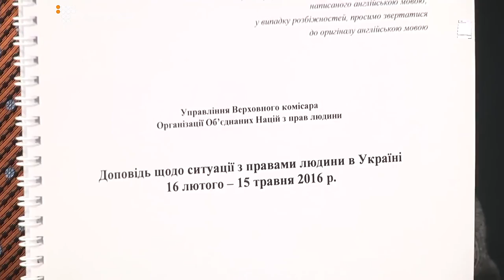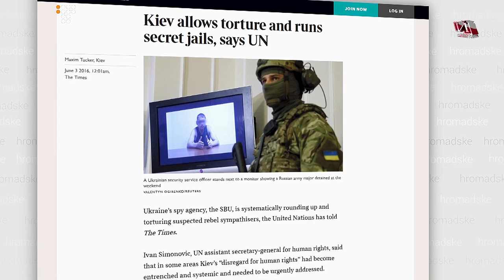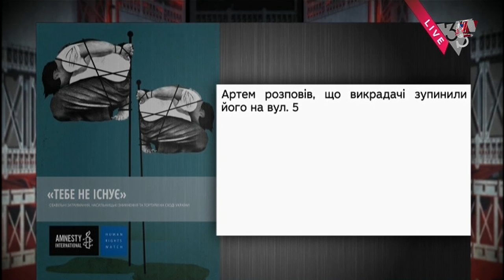Пытки в СИЗО Службы Безопасности Украины!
Денис Кривошеев- заместитель директора "Amnesty International" в Европе и Центральной Азии.
Игорь Лапин- народный депутат Украины, фракция "Народный Фронт".
Георгий Тука- заместитель министра по вопросам временно оккупированных территорий.
Игорь Мосийчук- народный депутат Украины, фракция "Радикальная Партия Олега Ляшка".
Семен Семенченко- народный депутат Украины, фракция "Объединение Самопомощь".
Евгений Нецветаев-заведующий отделом пенитенциарных учреждений Офиса Омбудсмена.